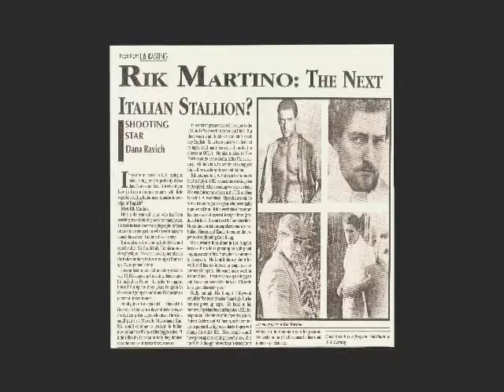THE HITMAN...RIK MARTINO...THE HITMAN...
LA COSA NOSTRA...RIK MARTINO THE HITMAN...RIK MARTINO...EXECUTIVE PRODUCER/ATTORNEY/DETECTIVE/ PRODUCER/FILMMAKER/MOVIE STAR/TRIAL ATTORNEY/ STAR/COMPOSER/DIRECTOR/SCREEN WRITER /ATTORNEY/DETECTIVE AGENT/RENACTMENT AGENT/EXECUTOR/CONSERVATOR/ACTING COUCH/ACTOR/CREATOR/...RIK MARTINO RANKS AMONG THE BEST ACTORS OF ALL TIME...RIK MARTINO E' TRA I MIGLIORI ATTORI DI TUTTI I TEMPI...HE WORKED IN OVER ONE HUNDRED FILMS ALL OVER THE WORLD/LUI HA LAVORATO IN PIU DI CENTO FILMS IN TUTTO IL MONDO...GLENN GREGORY/ANNA MARIA FIORE BIANCO MANAGER/AGENT/PUBLICIST...
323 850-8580. GLENN GREGORY/ANNA MARIA FIORE BIANCO/ART SMALL/ARTHUR F. WILLIAMS/BILL KAISER/